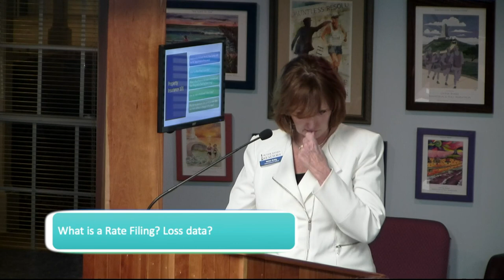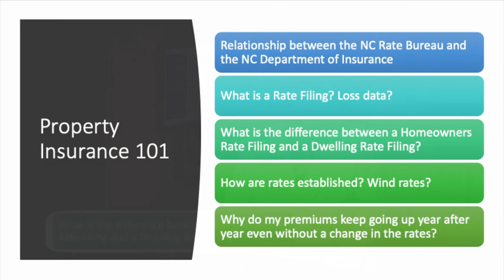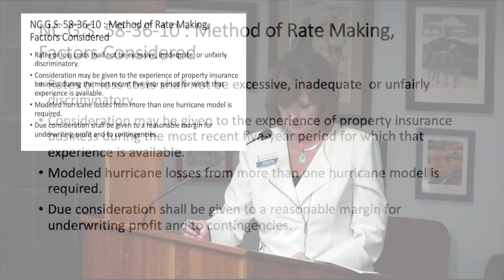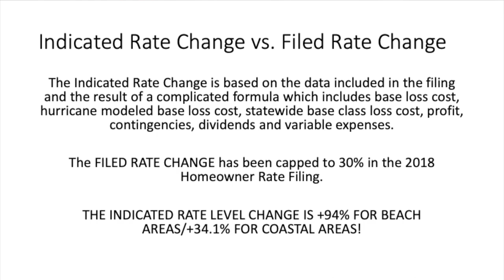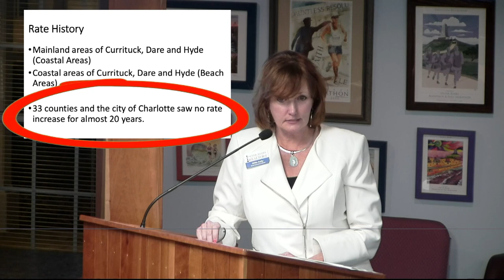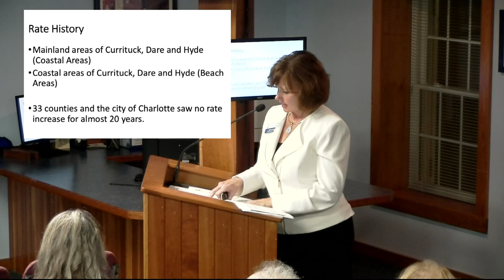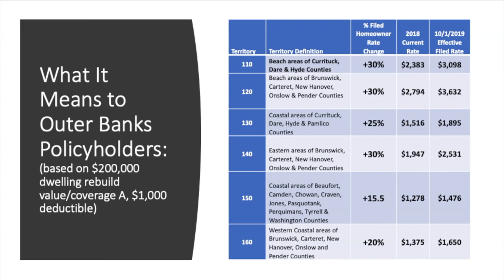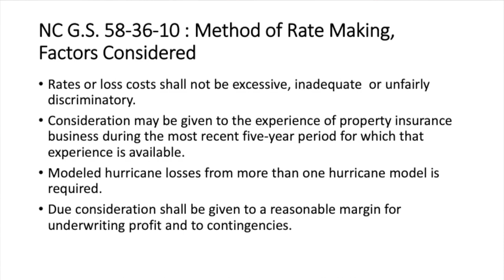Homeowner Insurance Rate Increase Forum - Dare County League of Women Voters (LoWV)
The League of Women Voters® of Dare County joins forces with the Outer Banks Association of REALTORS® and CEO, Willo Kelly to present this Homeowner Insurance Rate Increase Forum. The North Carolina Rate Bureau’s (NCRB) recently filed a rate submission request asking for a 30% increase for insurance rates for oceanside residence. In this Homeowners Insurance Rate Increase Forum, Mrs. Kelly explains why this is unfair and what beach residents can do to fight the implementation.

On December 20th, while many businesses were shutting down, and residents were preparing for the impending holidays, the NCRB submitted a Homeowners Insurance Rate Filing to the NC Department of Insurance (NCDOI). While the filing reflects an overall statewide average increase of a 17.4% for homeowners, renters and condominium rates, the NCRB requested a shocking rate increase of 30% in the homeowner rates in the beach (barrier island portion) areas of Currituck, Dare and Hyde counties.  It also includes a 25% increase in the homeowner rate in the inland areas of Currituck, Dare, Hyde and Pamlico counties.  The data included in the filing actually indicates the need for a rate increase up to 94%; however, the Rate Bureau decided to cap the rate increase at 30% to reduce the impact on policyholders. Filed tenants (renters) and condominium rate increases are between 5% and 15%. Homeowner rates are based on $200,000 coverage, protection class 5 with frame construction.

A portion of the homeowner rate is for wind; therefore, the filing will have an impact on Wind Only policies, including policies in the NCIUA which has commonly been referred to in the past as the “Beach Plan”. Because the wind rate is a majority of the overall homeowner rate, an Outer Banks wind only policyholder may be facing a premium increase of over $700 with $200,000 of coverage.
What does this mean for YOU as a homeowner in the affected areas?

The increase in the Homeowners Insurance rate affects year-round resident policyholders, wind only policyholders, condo and renter policyholders.

The unwarranted increased cost of homeowners’ insurance impacts the affordability of housing and the ability of a policyholder to make their mortgage payments. This impacts families that live in our year-round neighborhoods.

The filing does not include the number of policyholders or amounts charged over the manual rate under “consent to rate.”

According to Willo Kelly, CEO of the Outer Banks Association of REALTORS®, “The proposed rate increases are excessive, unwarranted, and unjustified.”  Said Kelly, “Rate increases just went into effect October 1, 2018 and there has not been enough time to thoroughly evaluate the adequacy of the newly effective rate increases.  This does not even take into consideration how many policyholders are paying premiums based on consent to rate and how much over and above the manual rate has been charged.”
After the end of the comment period on the 26th, the NCDOI will begin the process of reviewing the filing to determine if the filed rate changes are warranted and not unfairly discriminatory or excessive.

What can OBX residents do?

“Residents are strongly urged to reach out to the NCDOI to express their displeasure with this proposed increase,” says the OBAR CEO.  Kelly, and the League of Women Voters®, Dare County urge the public to attend the February 13th forum to learn more about the negative impact this proposed rate increase could have on OBX residents.

After the public comment period ends on February 26th, if in agreement with the filing, NC DOI Commissioner Mike Causey does not have to respond, and the filing becomes effective October 1, 2019. Causey may deny the filing and call for a hearing or he may negotiate a settlement with NCRB on the filed rates that vary from the rate filing. As with the last homeowner rate filing, Causey can also call for a hearing and reach an agreement with NCRB prior to the hearing being held. New rates just went into effect on October 1, 2018 for homeowner, tenants and condominium policyholders.
The filing can be found in its entirety by going search by SERFF number, Begin Search, Accept terms and enter the SERFF tracking number NCRI-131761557 in the appropriate field.

Special thanks to the Town of Kill Devil Hills for their
facilities that have allowed the League to share this
Homeowner Insurance Rate Increase Forum with the public as well as the production of this video.